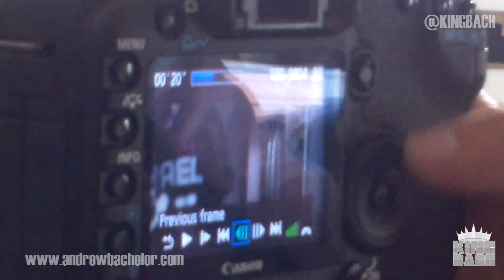King Bach Day 67